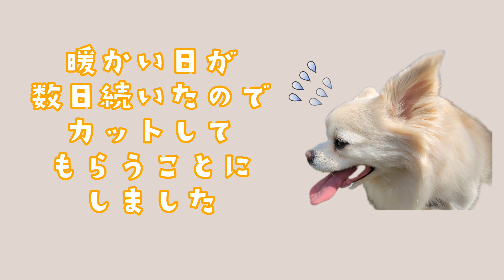ミルク サマーカットにしました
ミルク(愛犬)は暑がりなので
暖かくなるとトリミングで
毛を短くカットしてもらっています。
(サマーカット)

そのビフォー、アフター
切る前と後をまとめた動画です。

music
Sweet Garden - Couple N